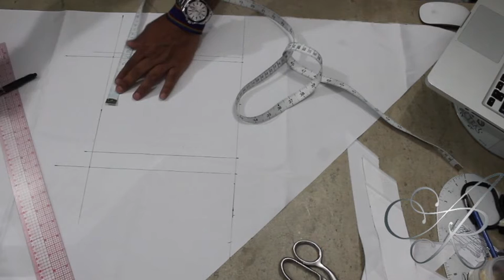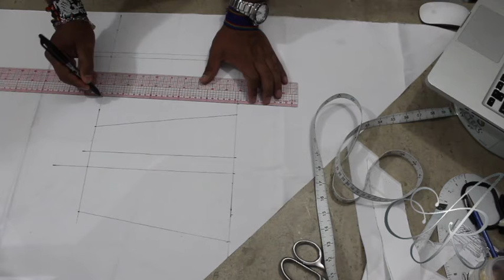Corset Parte 10